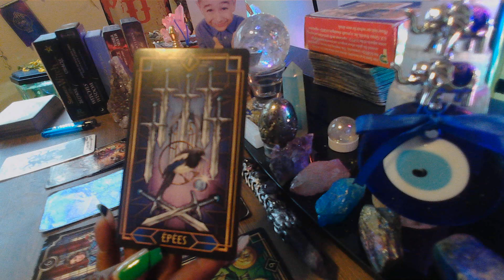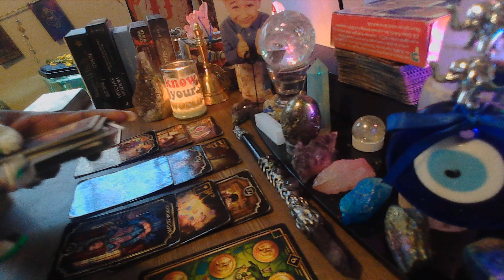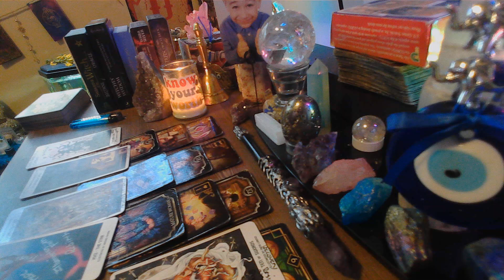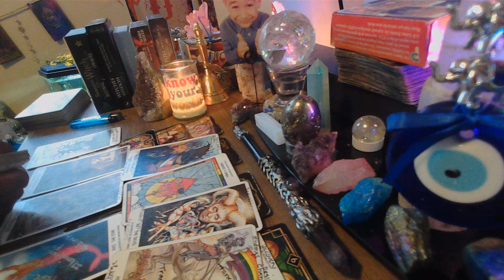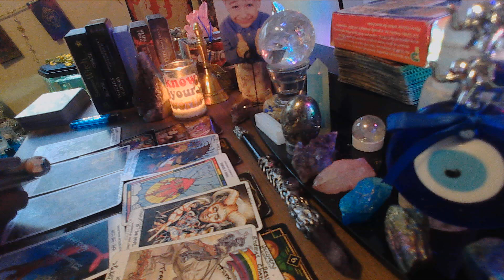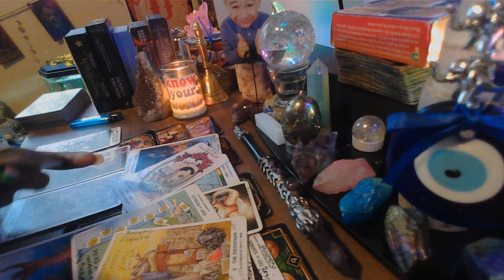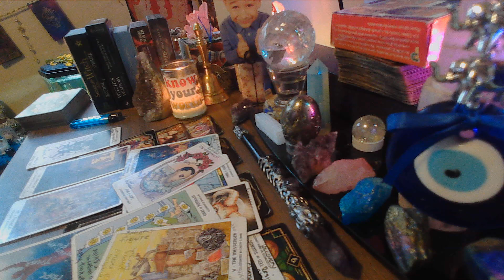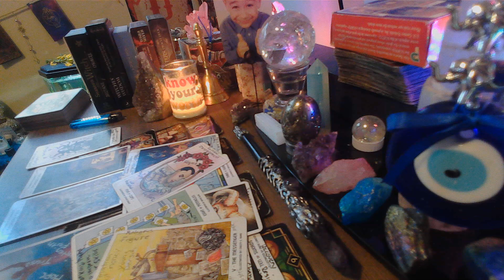This masculine is LOSING EVERYTHING because he NEGLECTED this CHILD!!! JOB LOSS MONEY LOSS!!!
Thank you in advance. 🥰🥰
Aunty!